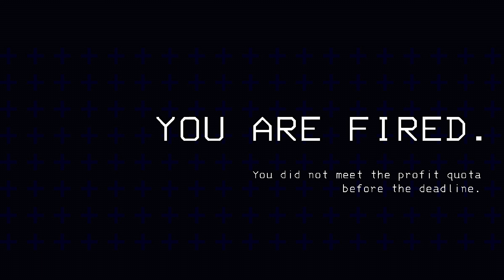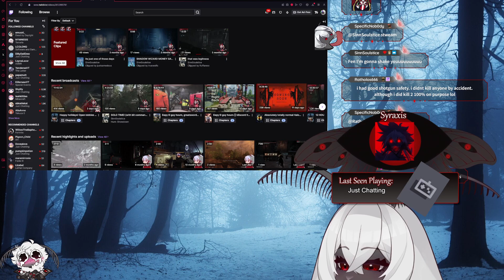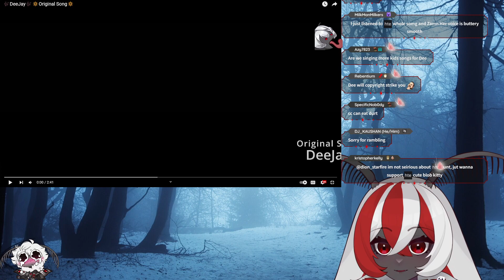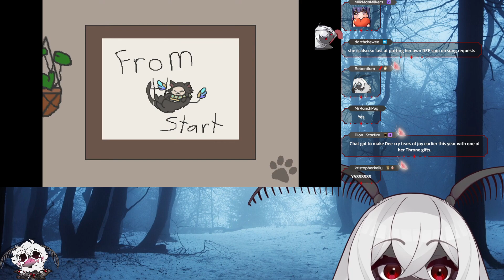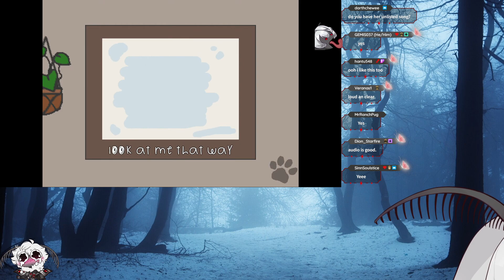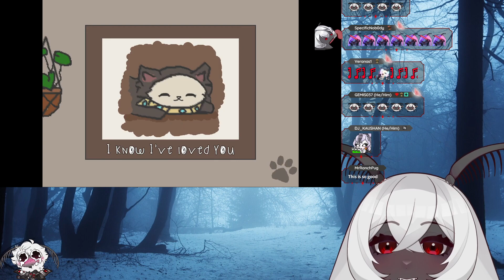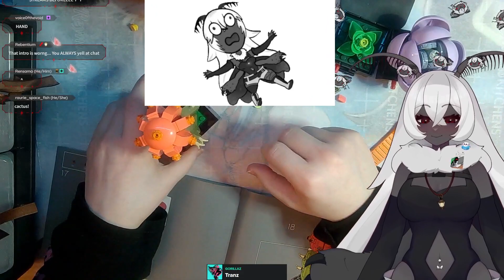[Fenari Mori Streams Just Chatting and Lego Building] Eepy stream, Post chrima cozy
Fenari Mori Twitch VoD for December 26 2023

00:00:00 - Waiting Room
00:03:58 - Stream Start/Just Chatting
04:43:29 - Lego Crafting